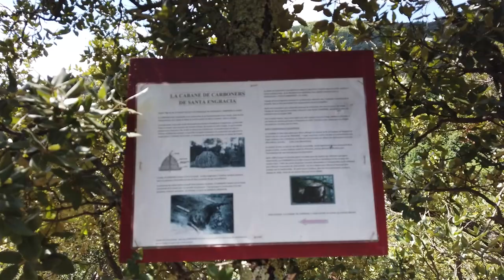PYRENEES : Vallée du Mondony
Une randonnée qui part d'Amélie les bains pour effectuer une boucle qui longe le versant Est puis sur le versant Ouest de la vallée du Mondony et rejoint le pont de Riubanys qui enjambe la rivière Mondony. Après avoir traversé quelques villages en ruine, un arrêt s'impose à la chapelle Santa Engracia parfaitement restaurée.

PYRENEES : Mondony valley
A hike that starts from Amélie les bains to make a loop that follows the eastern side and then the western side of the Mondony valley and reaches the Riubanys bridge that spans the Mondony river. After having crossed some ruined villages, a stop is necessary at the chapel Santa Engracia perfectly restored.